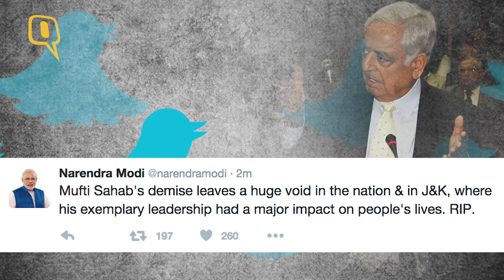J&K CM Mufti Mohammad Sayeed Breathes his Last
Jammu & Kashmir Chief Minister Mufti Mohammad Sayeed passed away at AIIMS, Delhi, on Thursday morning. J&K Education Minister Naeem Akhtar confirmed the news a little after 8 am.
Sayeed, 79, was admitted to AIIMS on December 24 with complaints of neck pain and fever, and it was then detected he had sepsis, decreased blood count and pneumonia. Since then, he had been in the Intensive Care Unit.